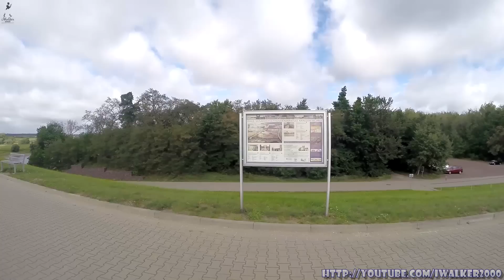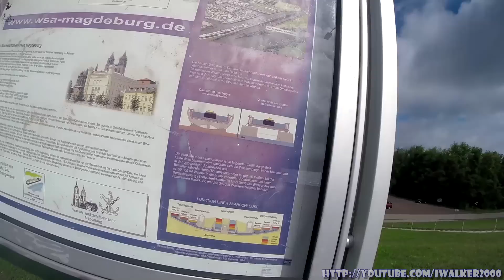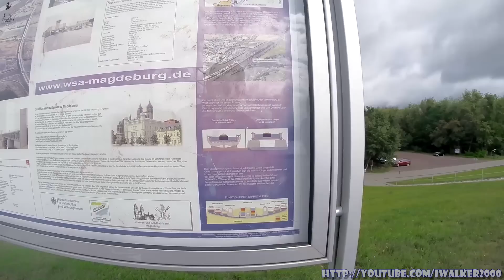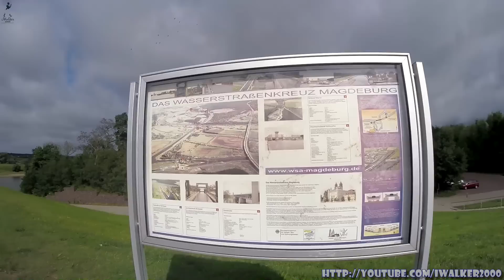Путевые Заметки.Германия,сентябрь 2015: шок! только немцы могли построить мост для такого транспорта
Снова мы со Святославом Игоревичем ездим по Германии - это уже новая поездка на IFA 2015 в Берлин (про разные гаджеты на IFA смотрите ), а предыдущий сериал про поездку в Мюнхен, Штутгарт в музеи Порше, Мерседес, авиации и в Леголенд - смотрите

) мы еще заехали в Немецкий Музей Бронетанковой Техники, который находится в небольшом городке Мюнстер, что между Ганновером и Гамбургом. Вот здесь вы найдете 2 части про музей и ... Почему только две? потому что мы приехали поздно и не успели все снять до закрытия, а на следующий день в музее было какое-то мероприятие и мы поехали дальше - искать новых приключений и мест для съемок ;) и вот - нашли ;)

Такой вот замечательный мост, который могли построить только в Германии - Магдебургский водный мост (он же Magdeburg Water Bridge или Wasserstraßenkreuz Magdeburg), благодаря которому соединяются в единое целое 2 крупных водных канала Германии - Канал Эльба-Хафель и Среднегерманский канал. Сам мост проходит над рекой Эльбой, позволяя кораблям миновать сложный процесс двойного шлюзования при переходе из одного канала в другой, выходя на Эльбу.

История Магдебургского водного моста весьма и весьма символична.Его начали строить еще до Первой Мировой, но из-за войны и кризиса постоянно откладывалось и до 1938 года установили только быки моста, а после Второй Мировой по Эльбе проходила граница раздела Германии и необходимость в мосте отпала. К строительству Магдебургского водного моста вернулись только в 1997 году и он был построен всего за 6 лет.

Чтобы вы понимали сложность задачи по сравнению с "обычными" мостами - просто напомню, что вес одного кубометра воды - одна тонна. А у Магдебургского водного моста следующие характеристики:
 * Общая длина: 918 м (690 м над сушей, 228 м над водой),
 * Ширина русла: 34 м
 * Глубина: 4,25 м
 * Максимальный пролет: 106 м

Итого в этом мосте находится 132 651 тонн (!!!) воды, не считая кораблей, которые по нему проходят. Тот же максимальные пролет несет нагрузку 15 317 тонн воды, что будет равно примерно 765 полностью груженным большим фурам, которые одновременно заедут на "обычный" мост ;)

А на вид, особенно издалека - Магдебургский водный мост - обычный такой мост, ничего особенного ;)

И да, следующие Путевые Заметки - будут тоже из Германии ;)